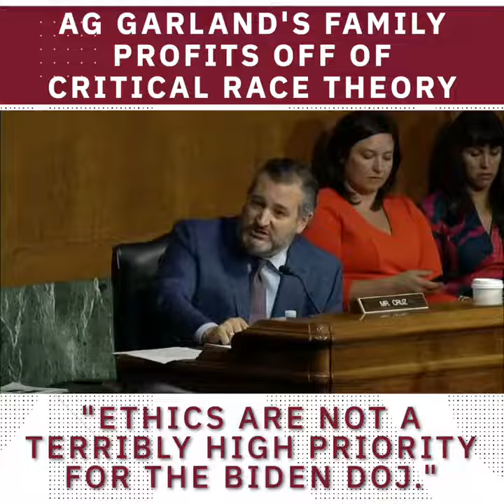Senator Cruz: AG Garland's Family Profits Off Of Critical Race Theory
AG Garland's Family Profits Off Of Critical Race Theory